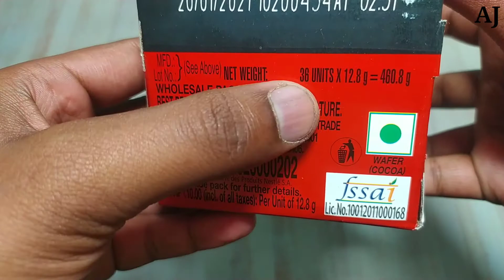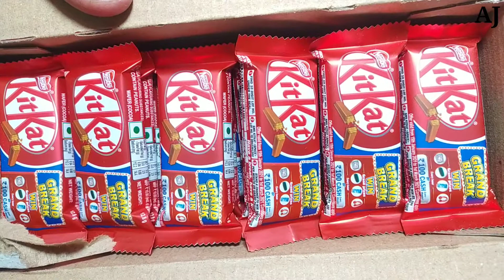KitKat Grand Break Win Grand Prizes Edition|Win Tablet,Mobile,Speaker Or Win Cash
Hello Dosto,Aap Sabka Swaagat Hai Hamaare Apney Channel Mai.Aaj Key Video Mey Hamney Unboxed Kiya Hai Nestle KitKat Grand Break Win Edition.

Grab A Single Kitkat Grand Break For Just 10Rs And For Whole Box Of Nestle Kitkat Grand Break Which Contains 36Units You Have To Pay 360Rs.

      🔥Keep Loving Keep Watching🔥
                👍Keep Supporting🙏